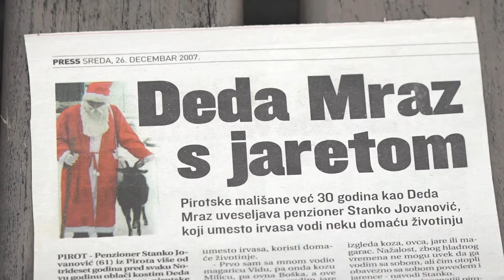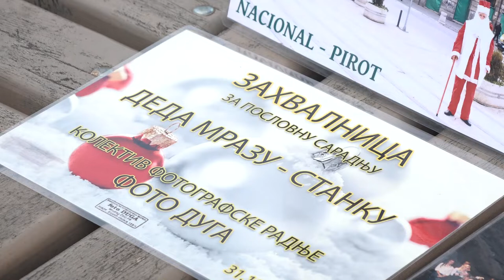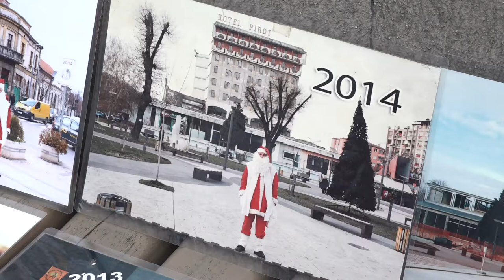STANKO DEDA MRAZ 31122021